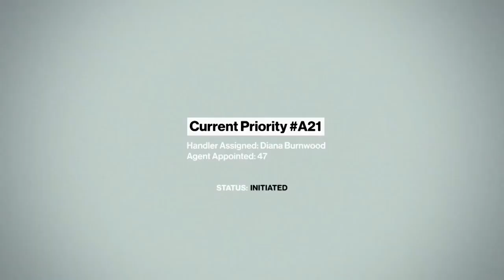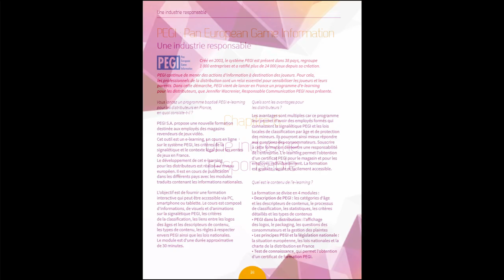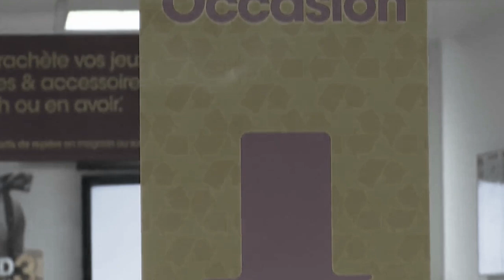Free2pay #43 : Fleur Pellerin contre le marché de l'occasion, Hitman au compte goutte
Y'a pas que Youtube dans la vie !

Chronique n°43 de notre émission Free2pay proposée par UnDropDansLaMarre consacrée au prochain Hitman et au choix de son éditeur Square Enix de le proposer au compte goutte ainsi qu'à notre ministre de la culture Fleur Pellerin qui a décidément bien du mal à se faire une idée juste du jeu vidéo. Fleur si tu nous regardes...